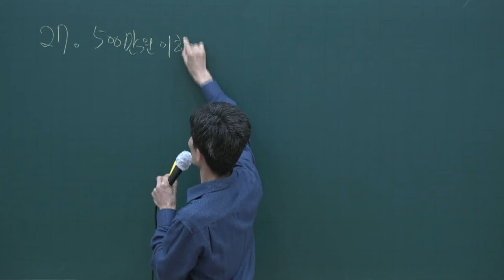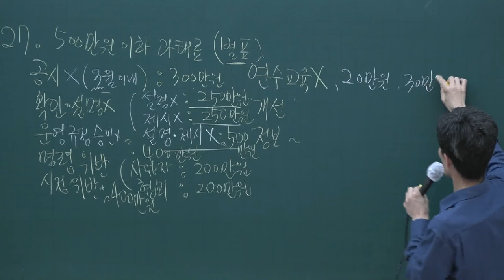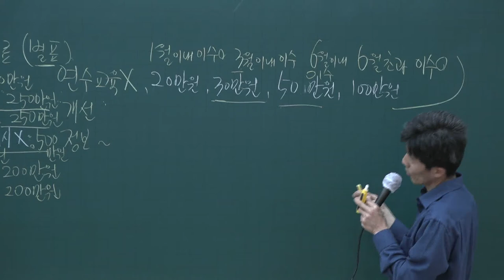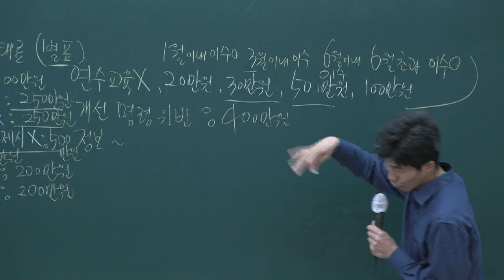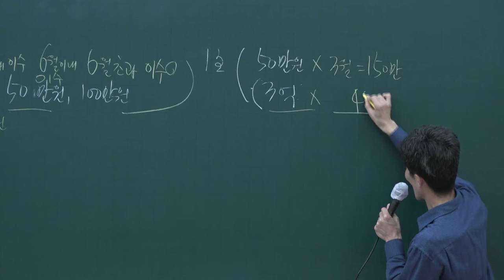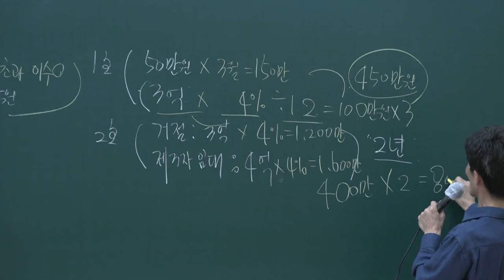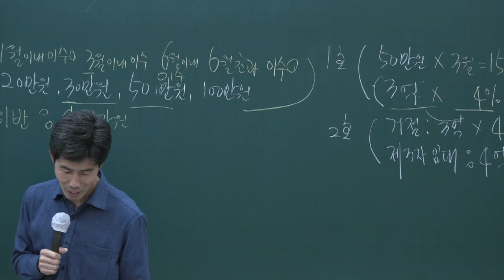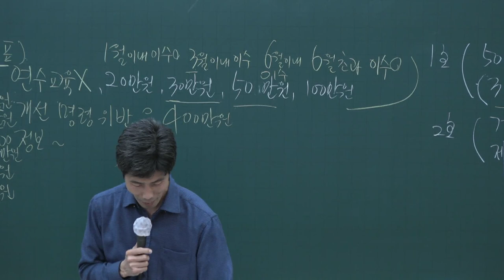[공전무] 2020년 공인중개사 중개사법 동형모의고사과정 10-12